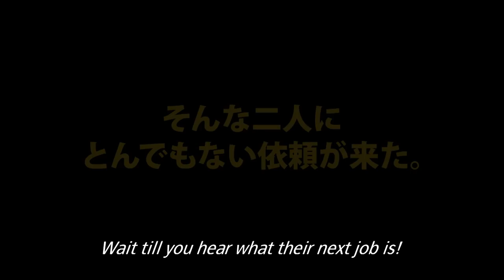"TADA'S DO IT ALL HOUSE ：DISCONCERTO"TRAILER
A BUDDY MOVIE, JAPANESE-STYLE!
They met in Tada’s Do-It-All House in 2011.
In 2013, they became friends in the TV drama Tada’s Do-It-All House extra.
And now...disaster!
The latest in Shion Miura’s best-selling (1.2 million copies and counting)
‘Mahoro’ series is now ready for the big screen.

‘Anything undertaken; best efforts guaranteed.’ This is the business philosophy behind ‘Tada’s Do-it-all House’, two ‘do-it-alls’ to whom there is more than meets the eye.
‘Tada said once that as long as you’re alive, there’s another chance...for everything.’ Two men who at one point had given up on life now help others without hesitation. The two do-it-alls, each with his own emotional baggage, and facing the greatest crisis since Tada’s Do-It-All began, still put themselves through torment for other people’s sake, and come to view each other in a different light.

TADA'S DO-IT-ALL HOUSE : DISCONCERTO
Director: Tatsushi Omori
Casts: Eita, Ryuhei Matsuda, Masatoshi Nagase, Kengo Kora, Yoko Maki
Production Company: film-makers inc.& Little More Co.,Ltd